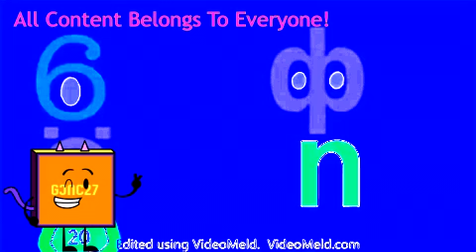Aiden's TVOKids Blooperganza 4 Take 20 In Helium Max Flanged Saw